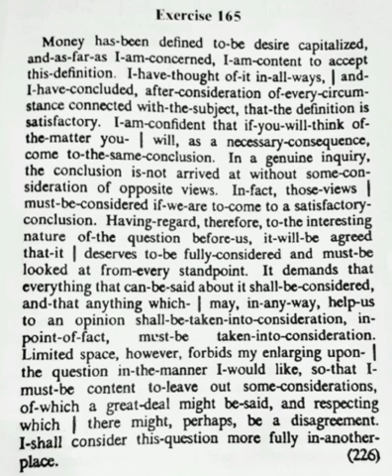# EXERCISE NUMBER 165 # PITMAN'S SHORTHAND TEXT BOOK DICTATION EXERCISE NUMBER 165 # English steno